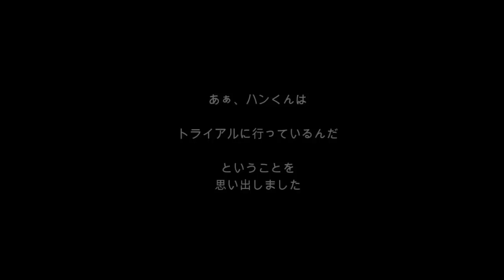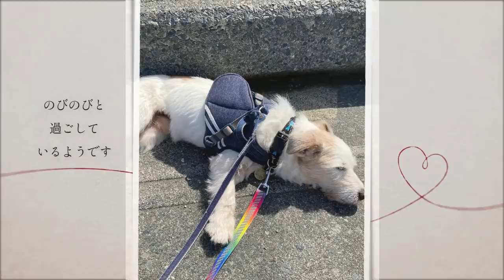【保護犬預かりvlog】まだまだ不安いっぱいの中で少しずつ動き始めたヒロ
まだまだ不安いっぱいの中で少しずつ自分で動き始めたヒロ
と、ハンくんのトライアル中の様子をお伝えします

ようこそ『Lima o mama』へ
わたしたちは、様々な理由で命の期限を迫られたり
劣悪な環境下で苦しんでいる犬や猫の保護・譲渡活動をしています。

※このチャンネルの収益は一部を保護経費などに充てさせていただいています。
channel登録にて応援をよろしくお願い致します。

頂いたご支援は、保護した子たちの初期医療（去勢、避妊手術、血液検査など）
治療費などに充てさせて頂きます。
（劣悪な環境下におかれていた子達は病気や障害を抱えている事が多いため）

口座名義　　　　Lima o mama
（カナ）　　　　リマ　オー　マーマ
口座記号番号　　００２７０−３−１４３６５０

他行から送金する場合
店名　　　　〇二九　（ゼロ二キュウ）

【ペットくすり】
※こちらのURLからご購入いただきますとご購入金額の一部を
保護支援金として寄付させて頂いております。

～BGM～
DOVA
もっぴーさうんどさん『Triple time』『Escopt』
『すすんでやすんで』『ぶらんこ』
蒲鉾さちこさん『柔らかいまどろみの中で』